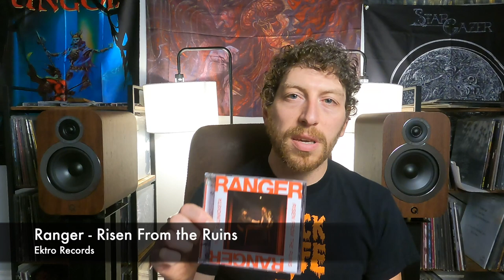Heavy Metallurgy Album Review Series: Ranger - Risen from the Ruins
Kellen from the Killing for Company Youtube Channel is the latest Metallurgist to surface for our Album Review Series, to share his thoughts about the most recent full-length release from Finland's Ranger, Risen From the Ruins! All pertinent links are below! Now go forth and conquer!